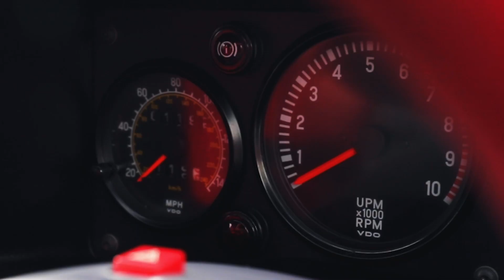1986 Ford RS200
This low ownership, 1,195 miles, RS200 may well be the missing piece in a Ford collector's jigsaw.

Powered by an 1,803cc, turbocharged, Ford-Cosworth 'BDT' producing 250bhp in road trim.
Finished in Diamond White. Upgraded interior with red seats and leather steering wheel.
Late production car road car (184/200) confirmed as being factory-built.
Finally registered in 1993 when L20 ORS (L200 RS) became available.
There are probably less than half a dozen worldwide with this nominal mileage.
A report by RS200 aficionado, Justin Smith, will be available prior to the sale.
The Ford RS200 represents a truly classic era of modern rallying and this road-going version is in fantastic condition with incredibly low mileage. What an opportunity.